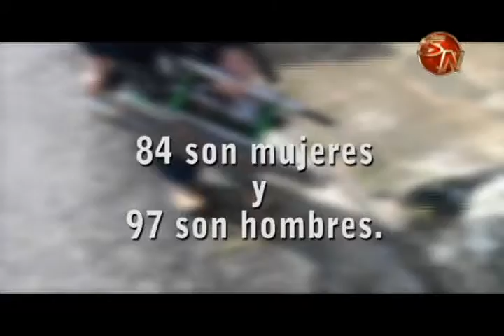Unas 10 mil viviendas están siendo fumigadas para evitar aumento de casos de Dengue en Pérez Zeledón